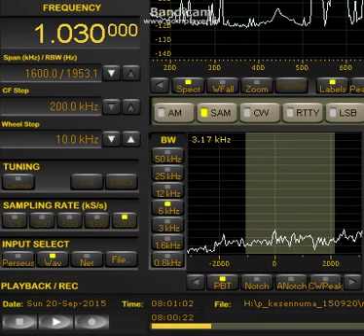MWDX R.del Plata ARG 1030kHz 20.Sep.2015 1701JST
Kesennuma expedition:JAPAN
ANT:deltaFLAG with RTR